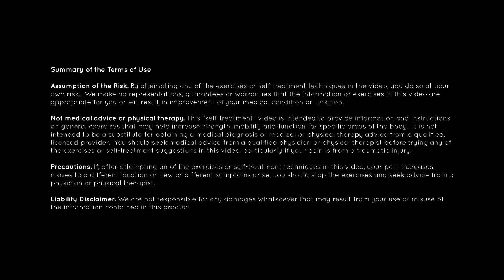The BD Beta with DPT Esther Smith: Episode 2—The Warm-Up that Doesn’t Suck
In episode 2 of The BD Beta, Athlete Claire Buhrfeind and Esther Smith, DPT of Grassroots Physical Therapy, combine forces to design a simple and efficient climbing warm-up that does not require you to lie in the dirt, do awkward movements that draw attention (wink!) or require cumbersome equipment. Hence, the warm-up that doesn't suck!